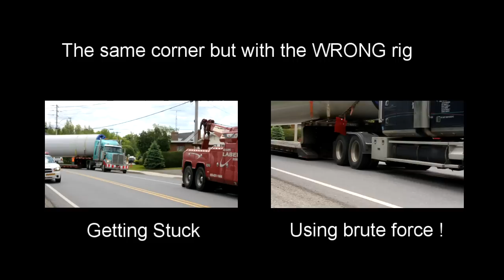Giant wind turbine transport using frameless trailer and steerable rear wheels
This is how you properly negotiate that uphill corner.